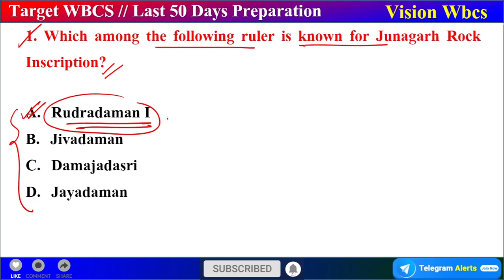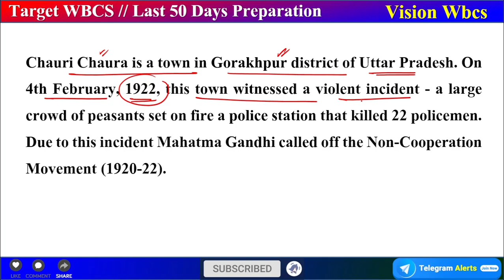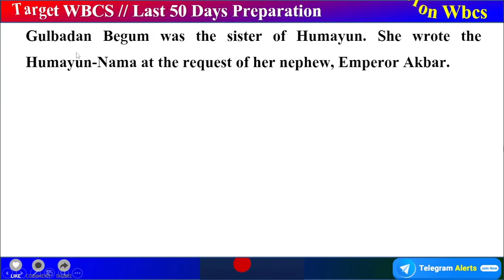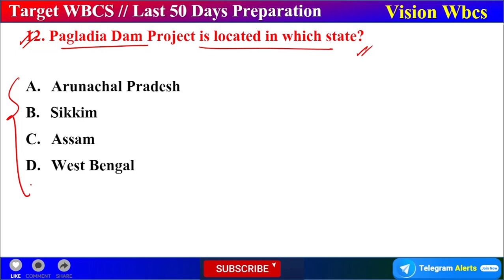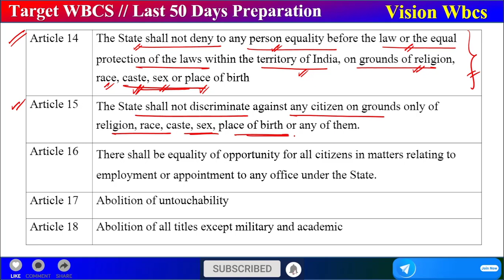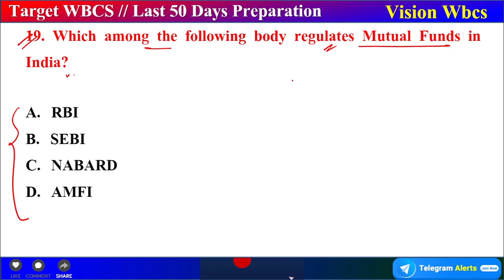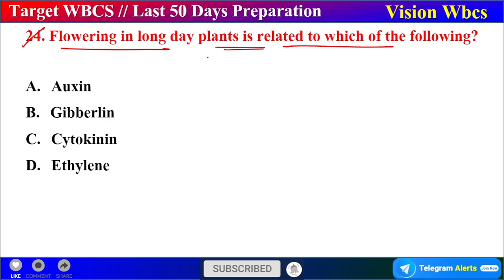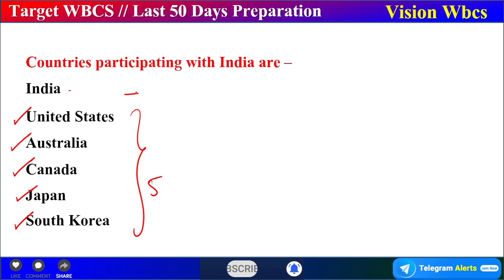WBCS 2022 Prelims || Last 48 Days Advance MCQ Set-3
WBCS 2022 Prelims 15000 ( Last Minute Revision) MCQ Revision e-Book | 50 Full Mock & 5000 Chapter Wise MCQ Link:

20000+ Complete General Studies MCQ for WBCS 2022 Examination | 2nd Edition | 8 e-Books| PDF ( English) e-Book